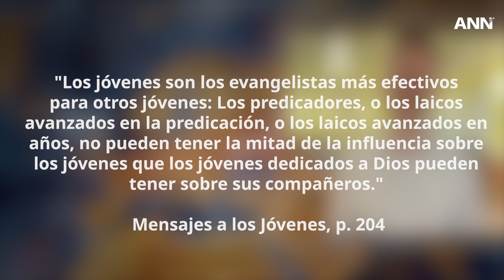Iniciativa solidaria alcanza marca de 1 millón de pañales distribuidos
Campaña en California, Estados Unidos, recaudó 250.000 dólares para donaciones